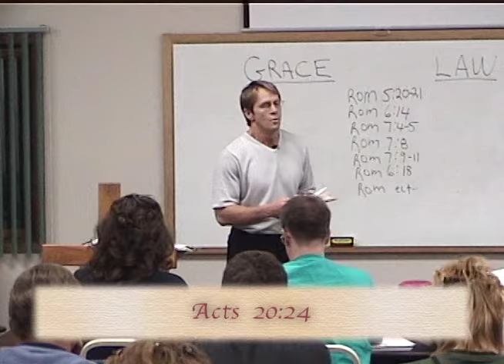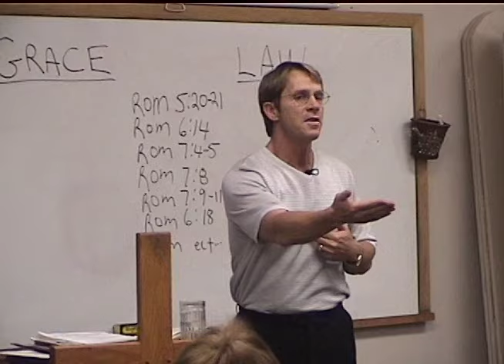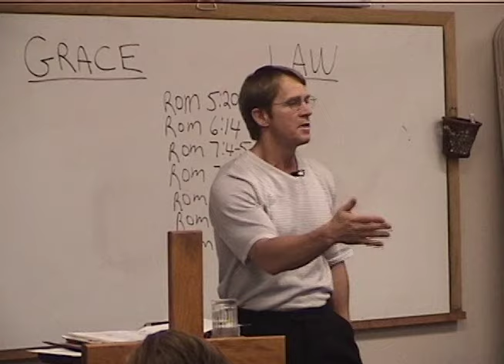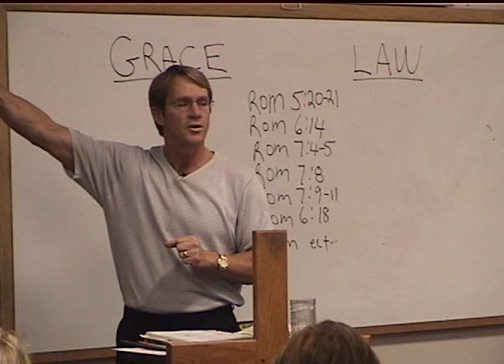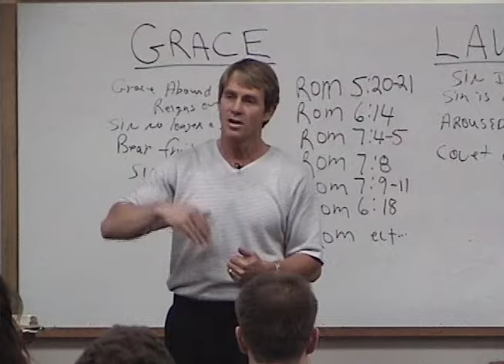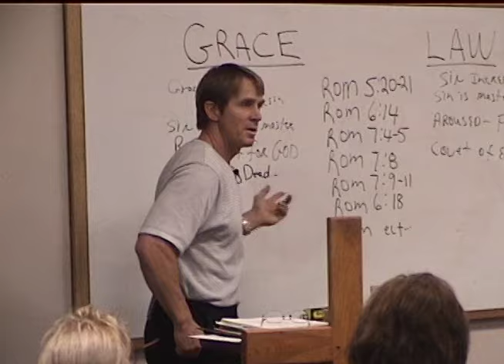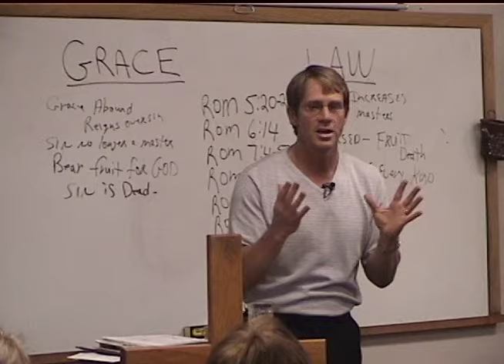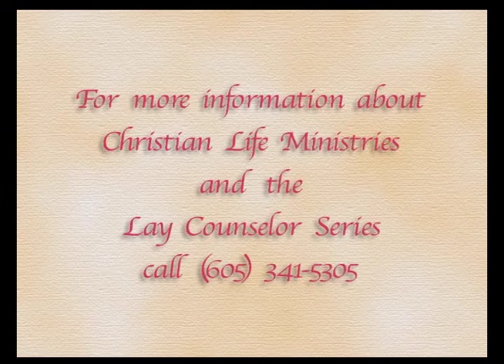CLM Lesson 06 "Freedom in Grace"